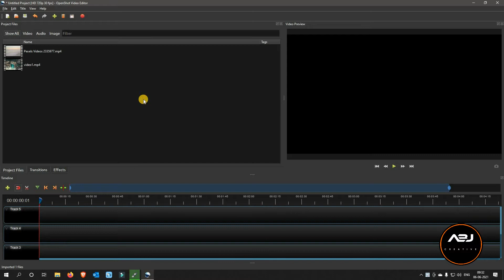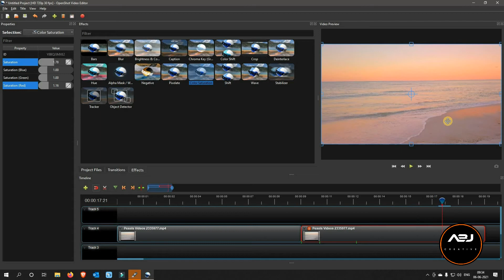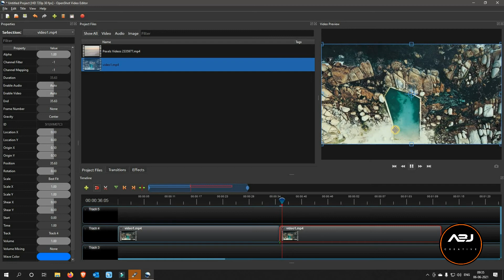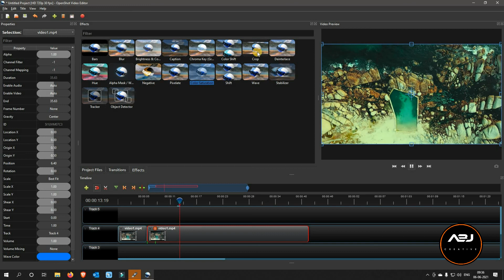color correction - OPENSHOT FREE OPENSOURCE VIDEO EDITOR -LESSON 6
In this step-by-step tutorial, learn about the best free OpenShot video editor is a free and open source, professional, full featured video editing program for Windows, Linux, and Mac.Open Shot allows you to edit videos with no watermarks.